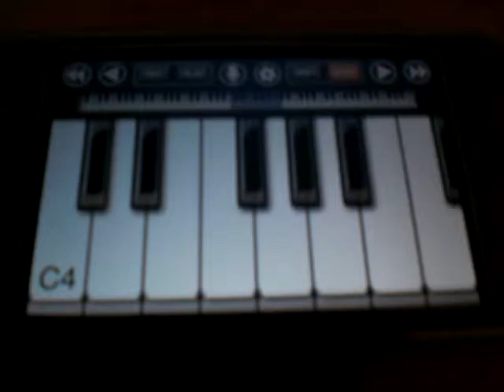Mario Theme Song Ipod Touch Pianist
This is the Mario Theme song